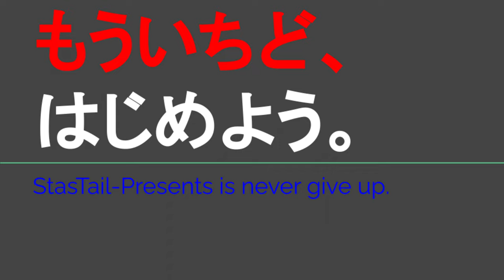ST119-9 すべては♨のために…＠津市殿村【じゃんけんの旅2】